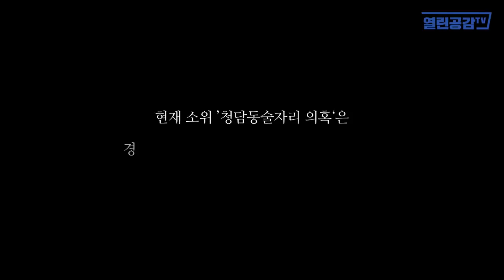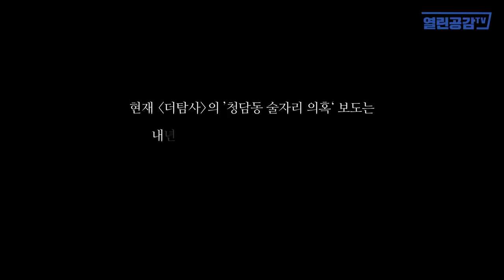[단독보도] 첼리스트 증언! "협박 당했다"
◼ 열린공감TV 정기후원 및 변호사비 후원 계좌 : 국민은행 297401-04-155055